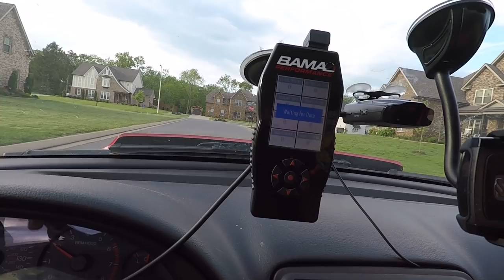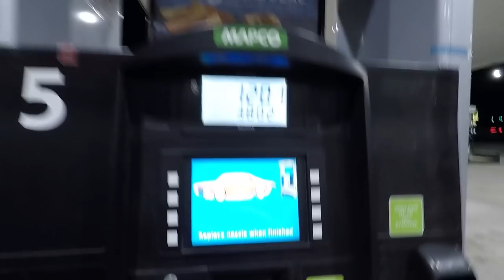Nashville Night Meet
Went out to a night meet tonight and i gotta say it wasnt that bad. Its been a minute since ive beem out to a decent night meet.

Outro music Flavors - Epdemic sound